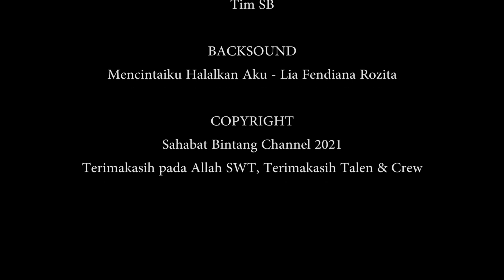SERAKAH MEMBAWA PETAKA | Part 1